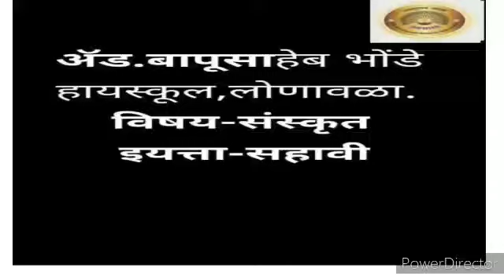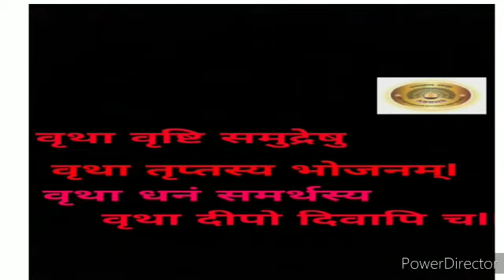इयत्ता सहावी विषय संस्कृत सुभाषित माला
वर्णन सुभाषिता द्वारे मुलांना चांगले विचार शिकवणे.